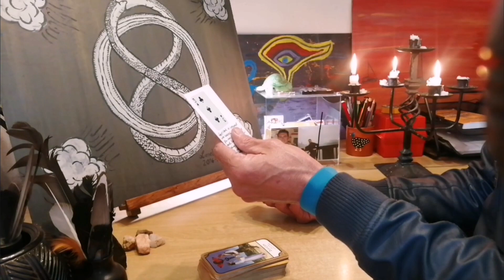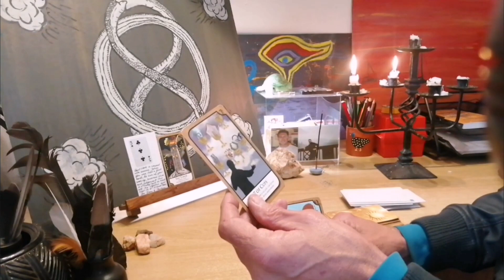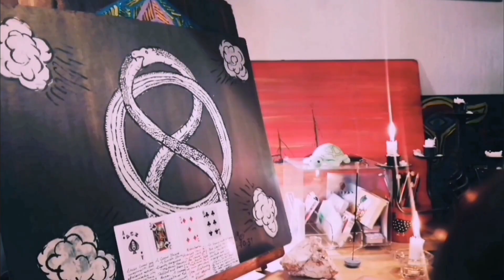Water Signs Lion's Gate 88 Lionese TarotraX Pull 🚂💦🎱🎱